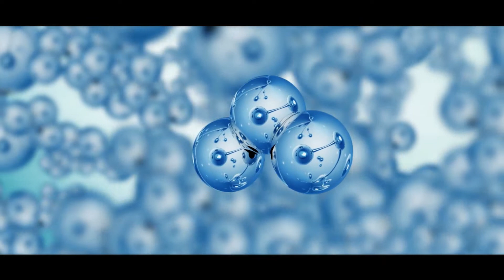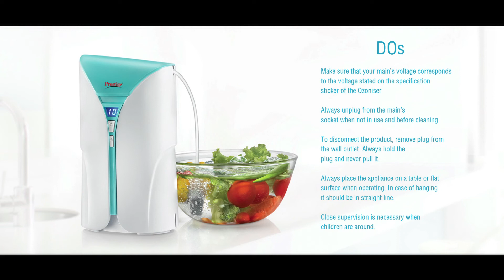Prestige Ozonizer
Triangle Films is a production house with creative individuals based in Bangalore, functioning since 2012. We cater end-to-end solutions for ads and feature film making including Pre-production, Production & Post-production services. We do Scripting, Creative print ads, TV Commercials, Corporate, Documentaries, Feature films, Digital films, Motion Graphics, VFX, 2D & 3D Animation.

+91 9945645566